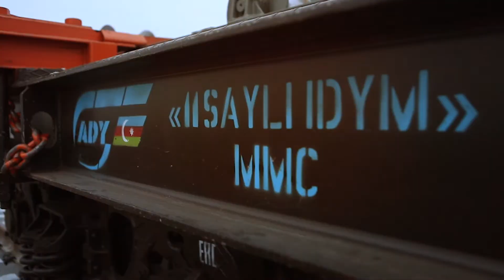[RUS] - Astara (Azərbaycan) - Astara (İran) dəmir yolu və Astara yük terminalı